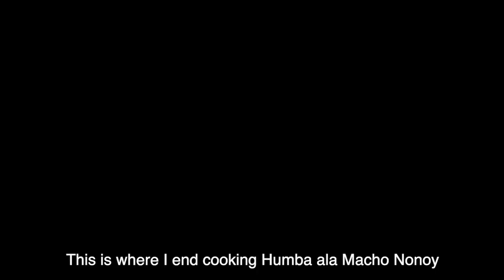COOKING HUMBA ala Macho Nonoy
COOKING BLOG SERIES:
HUMBA ALA MACHO NONOY

Let’s cook again, this time a favorite of the Southern Part of the Philippines.
Humba…. and this is my version. I call it Humba ala Macho Nonoy. Watch this video from the beginning to the end so you can see my technique and my version of this famous recipe.

Enjoy eating.
Chinese Cooking Background Music No Copyright
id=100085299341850